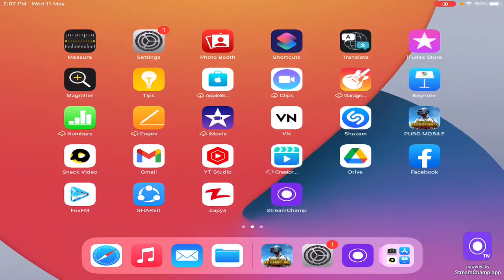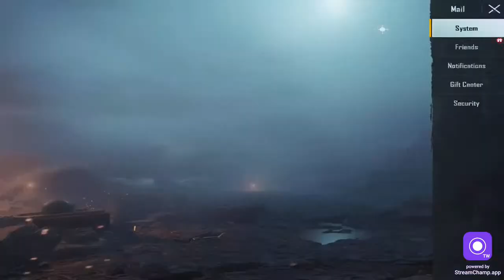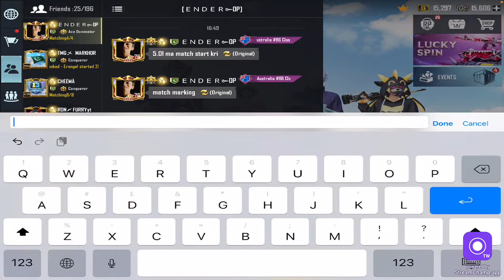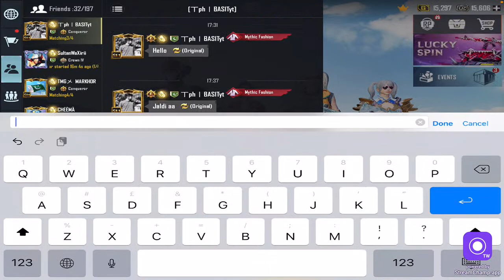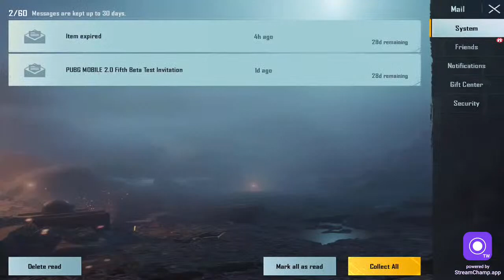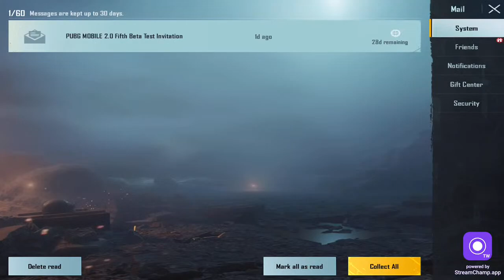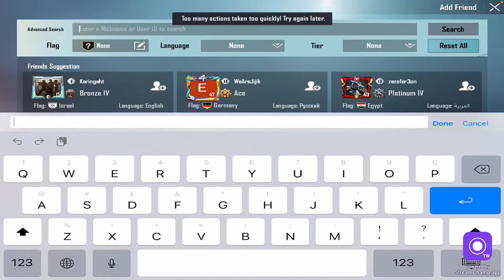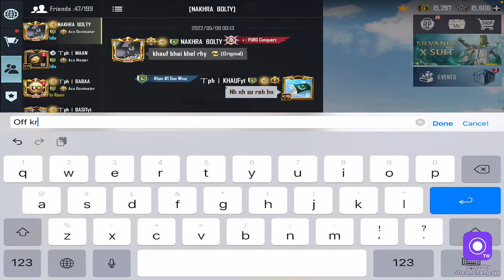First Pakistani Top 100 in Solo , Duo Squad😱🔥| Tph khauf| PUBG MOBILE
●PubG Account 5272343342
●Device Ipad mini5
●Server Middle East
●5Finger Claw + Always Gyro

●Internet Fiber 20mb
●Stream app streamchamp
●No Pc Algato